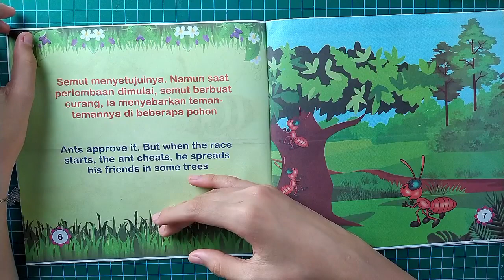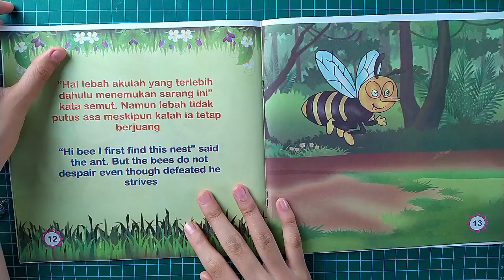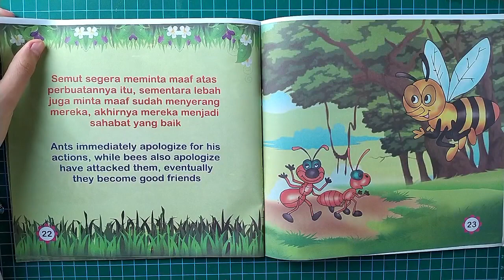Yuk, kita simak ceritanya : Permusuhan Lebah dan Semut